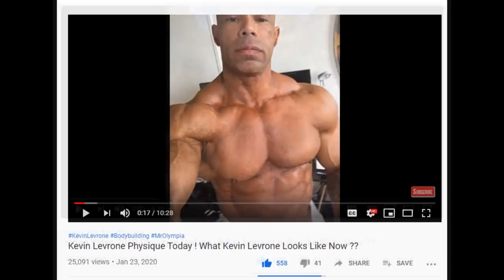Top 90s Bodybuilders Today...